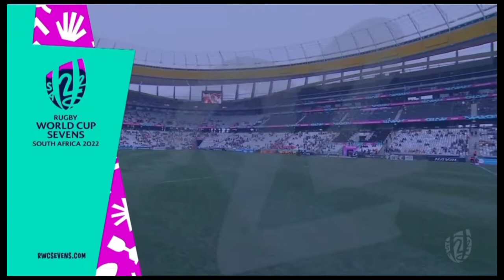Jamaica 7s vs Portugal Rugby 7s Men's Bowl Rugby World Cup 7s 2022